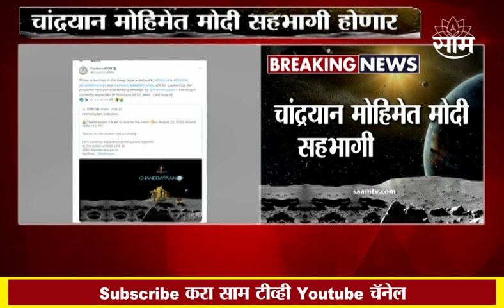Narendra Modi News | चांद्रयान मोहिमेत पंतप्रधान मोदी होणार सहभागी, असा घेणार सहभाग